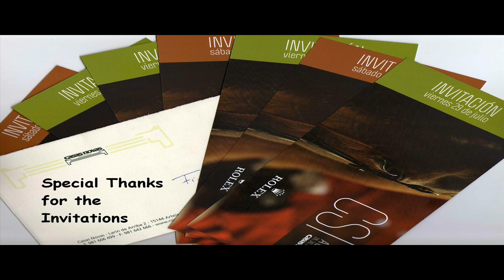Rolex Fei CSI 4* Corunha 2011 (Jessica Kürten) 30 Julho (Centro Hípico Casas Novas) b